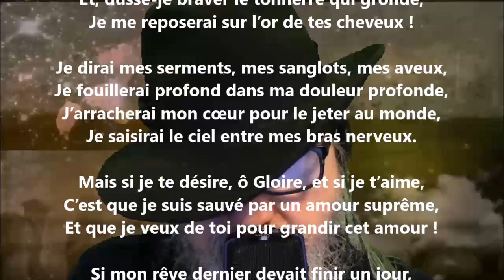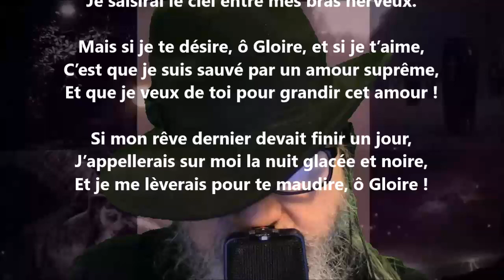À la gloire - Charles Fuster lu par Yvon Jean